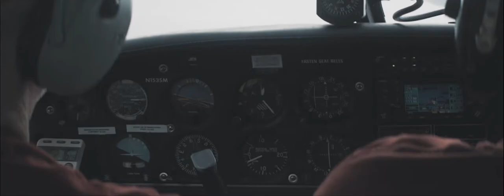Flying to Apalachicola (BlackMagic Pocket Camera, Anamorphic Test)